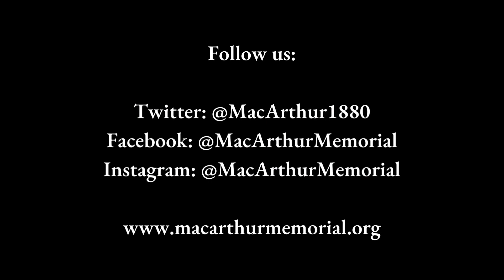MacArthur's 2nd Distinguished Service Cross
In the winter of 1918, General John J. Pershing presented then Brigadier General Douglas MacArthur with his second Distinguished Service Cross. The award was for actions in France at the Côte de Châtillon between October 14-16, 1918. The citation ends with an interesting sentence: “On a field where courage was the rule, his courage was the dominant feature.” What happened there? What do we know about the circumstances behind this award? Join MacArthur Memorial historians Amanda Williams and Jim Zobel for an exploration of these questions.